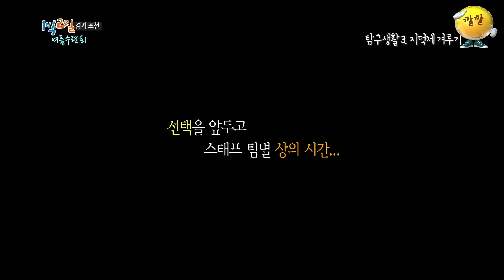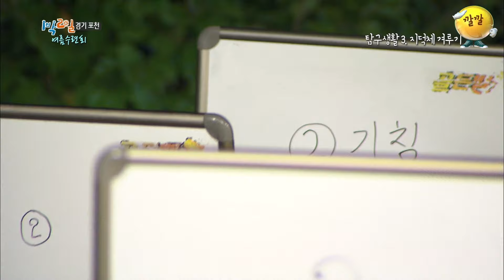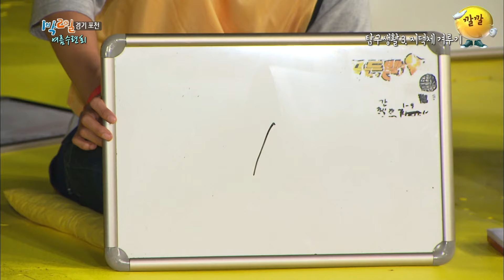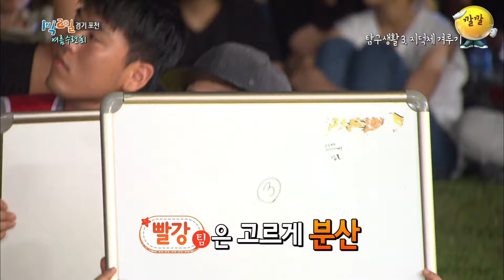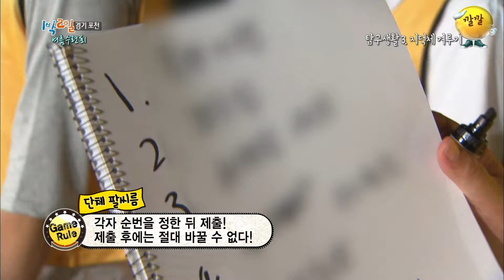입만 벌리면 그짓말이 자동으로 나와🤥 김종민보다 더 웃긴 ★개그맨 출신★ 헬리캠 감독님 모음 1탄 [1박2일 시즌3 순삭 #153] | KBS 140817 방송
✨시즌3으로 돌아온 1박2일 순삭✨
👋수,목 오후 7시에 만나요👋

2014년 8월 17일
여름 수련회
- 지덕체 겨루기